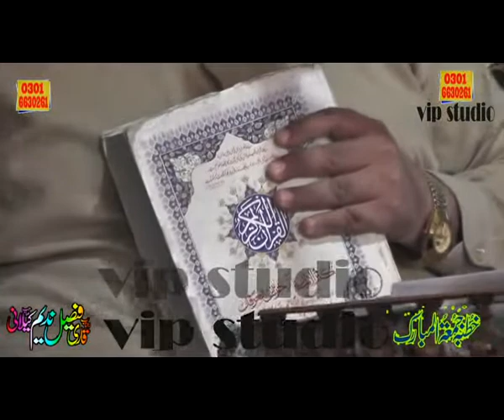QARE FASAL NADEEM KELANI NEW BEYAN SABEBARAT KYA HI juma 18 3 2022